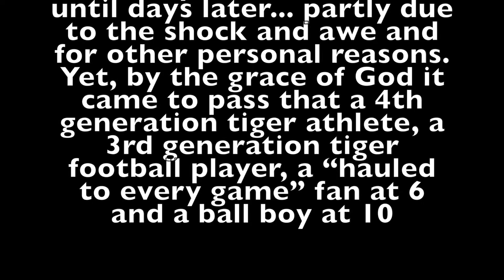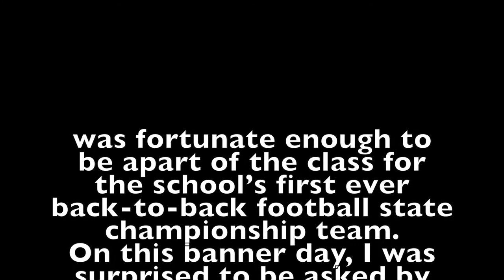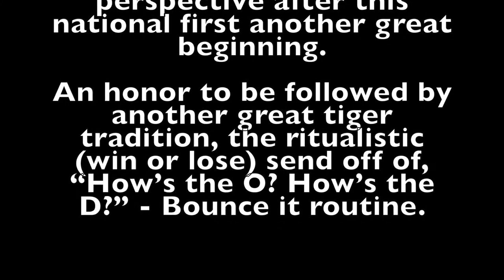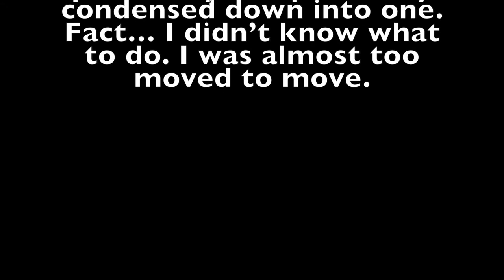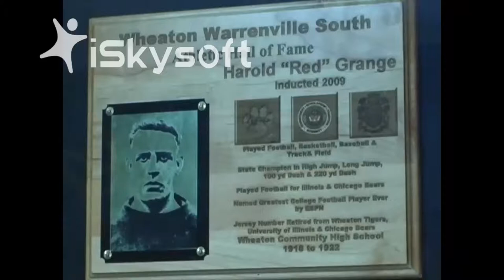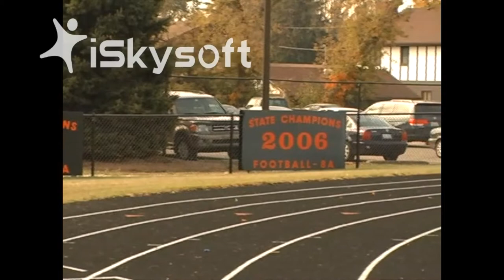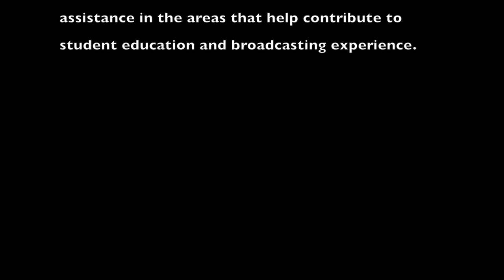James Beutjer: 2010 WWS Pigskin Reporting --- CSN Intern and ICB Student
A short video combining a 90 second sports news spot I wrote and directed during my stint at the Illinois Center for Broadcasting and my CSN Chicago internship reporting of the 2010 7A State Championship WWS Tigers. I was very grateful for all the post game high school football opportunities that CSN provided me with but to interact and engage with a program you've been a part of your whole life is truly special, beyond words.